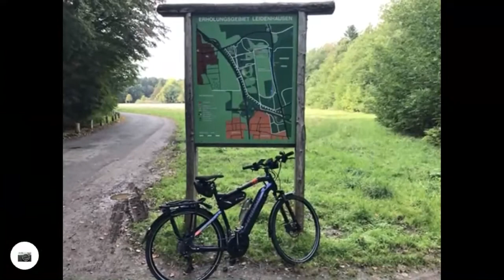Wahner Heide - Scheuermühlenteich - Leidenhausen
Radtour in die Wahner Heide, zum NSG Scheuermühlenteich und zum Erholungsgebiet Leidenhausen.